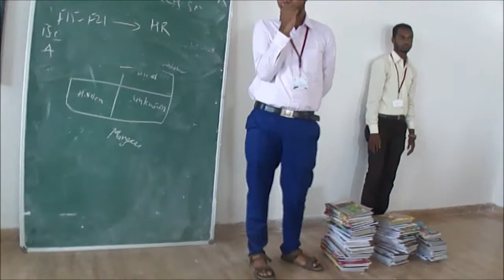GPCET - Mechanical Dept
Activities conducted during the life skills training sessions.
Part 2